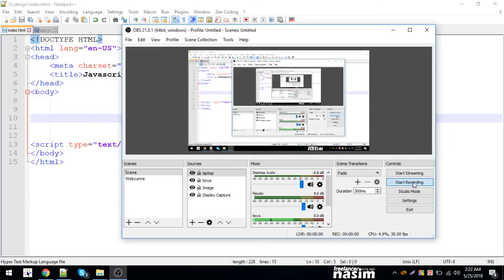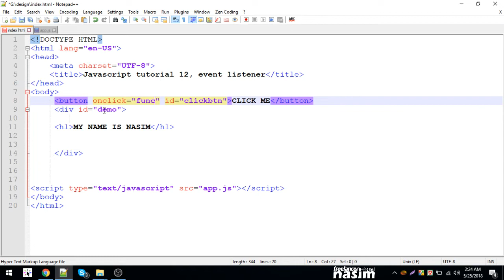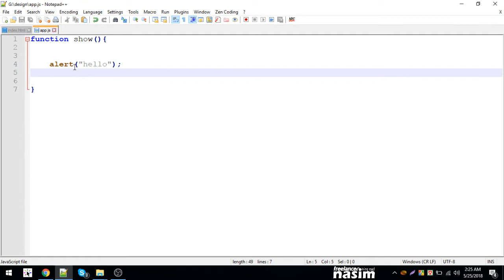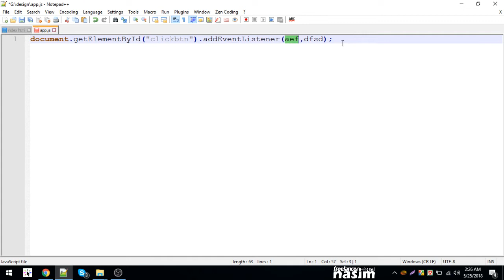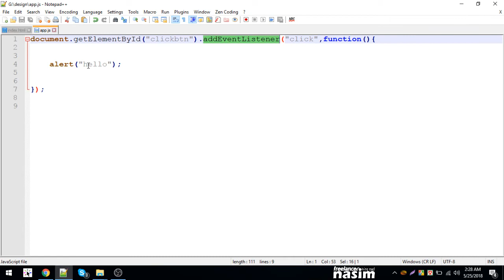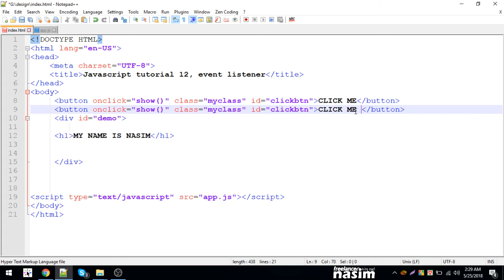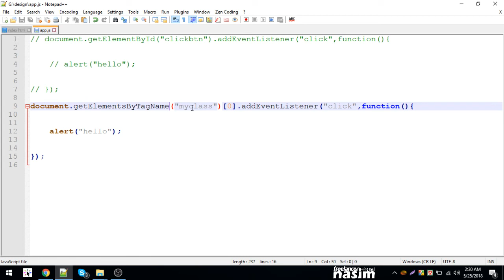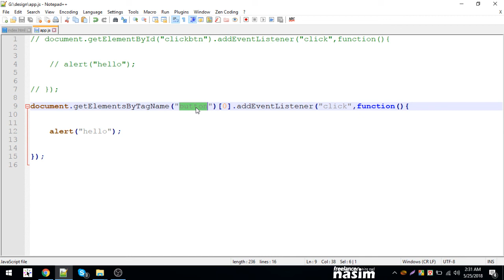Java Script Tutorial | javascript event listener | Part 12 Freelancer Nasim